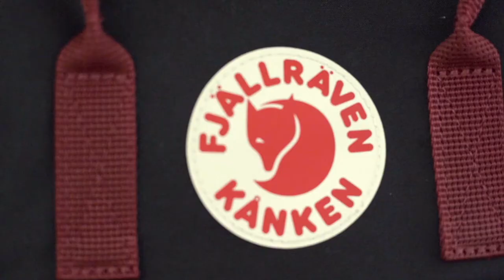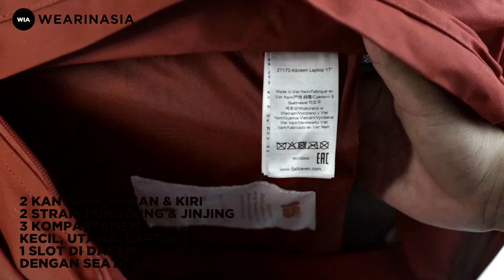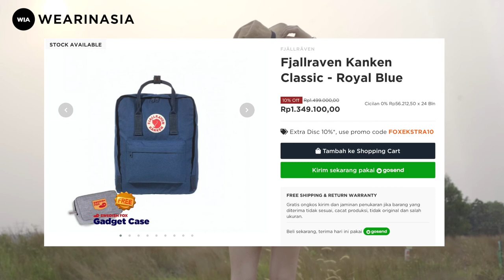PERBANDINGAN JENIS-JENIS TAS FJALLRAVEN KANKEN MULAI DARI MINI SAMPAI LAPTOP (BAHASA INDONESIA)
Pada video kali ini, kami akan mengulas beragam varian dari produk Fjallraven Kanken. Disini kami akan membahas mulai dari desain, ukuran, hingga wear on review produk. Untuk melihat dan mengetahui produk selengkapnya, tonton video ini dan tas Fjallravn Kanken mana yang sesuai dengan keperluan Travelers.

0:00 INTRO
0:32 OVERVIEW
1:09 KANKEN CLASSIC
2:54 KANKEN MINI
4:01 KANKEN SLING
5:13 KANKEN LAPTOP
6:21 RE-KANKEN
7:10 KESIMPULAN

BUAT KAMU YANG INGIN TAHU CARA BERSIHIN TAS KANKEN KAMU, KAMI ADA TIPS DAN CARA MEMBERSIHKAN FJALLRAVEN KANKEN, BERIKUT VIDEONYA:

DAN BUAT YANG INGIN PUNYA SLING BAG CUKUP BESAR DAN BISA MASUK LAPTOP, KAMI SUDAH REVIEW PEAK DESIGN EVERYDAY SLING V2, BERIKUT VIDEONYA:

SUPPORT CHANNEL INI DENGAN BELI PRODUKNYA:

DAPATKAN VOUCHER POTONGAN SEBESAR 25% DENGAN INPUT "WIAYOUTUBEKANKEN" DI WIA.ID *(HANYA BERLAKU UNTUK 10 ORANG PERTAMA)

Wearinasia (WIA.ID) adalah travel equipment & experience platform, yang menjual produk traveling, lifestyle, dan outdoor.